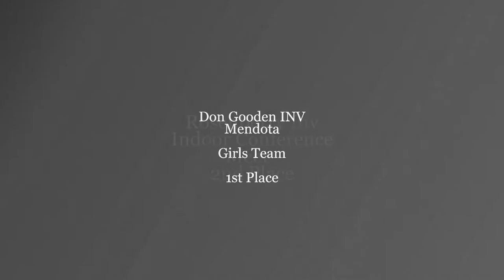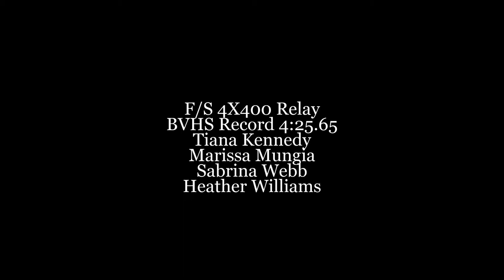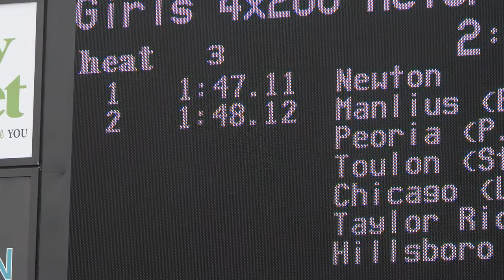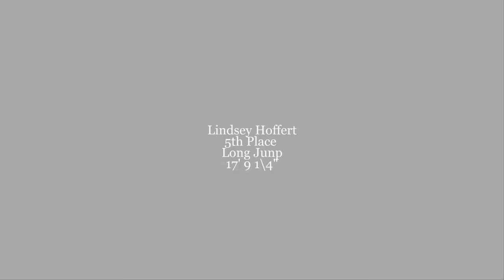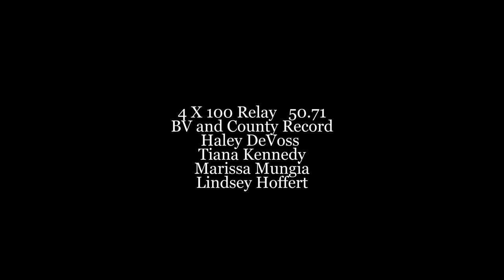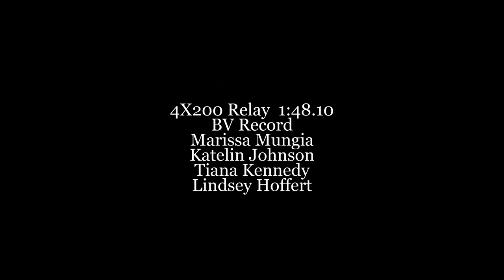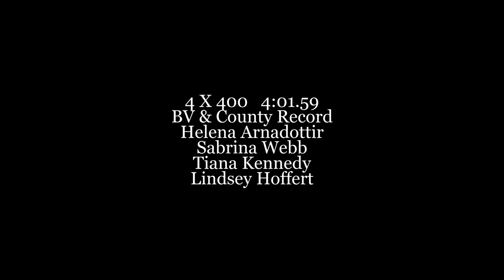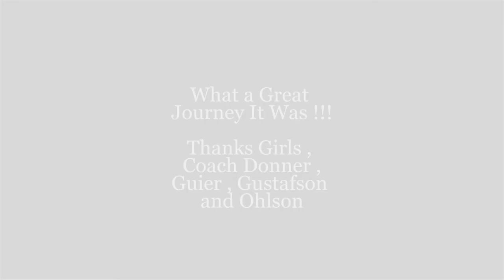2014 Bureau Valley girls track review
A photo slideshow of the 2014 Bureau Valley girls track team season culminating in 13 state medals.